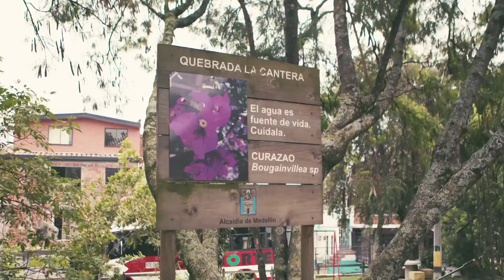EPM – Camino al Barrio – Francisco Antonio Zea - Corporación La Cantera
En el año 2009 nace este colectivo que le apuesta al arte como herramienta poderosa de resistencia y transformación de territorios.